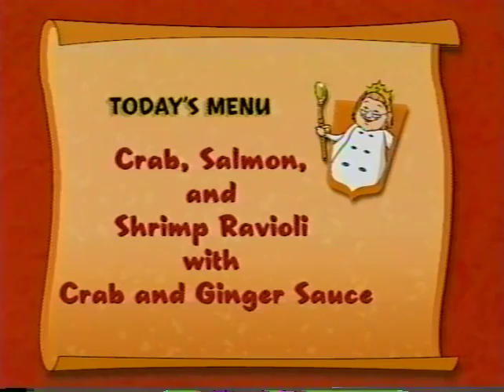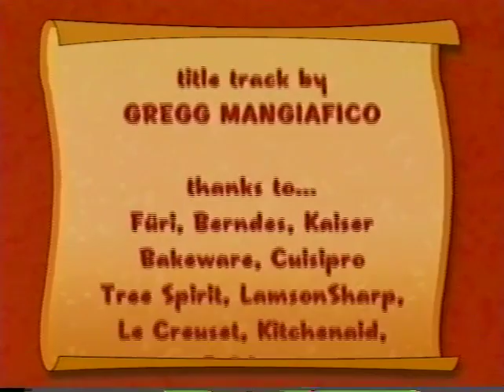Queen of the Kitchen - Rosemary Shrager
Captain Matt Carmel prepares a restaurant quality meal for his wife's birthday. Sparks fly between his sister Claudia and the host Rosemary Shrager as they both compete to be "Queen of the Kitchen."